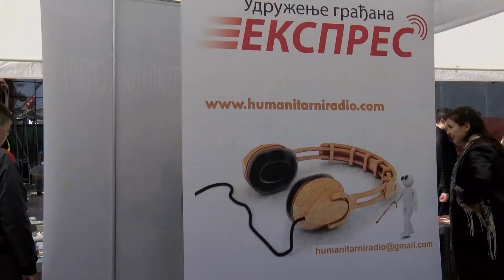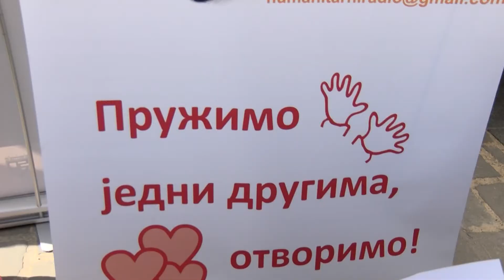Sajam organizacija civilnog društva